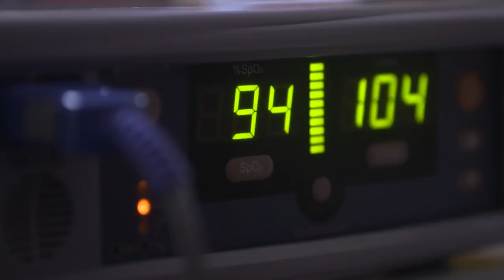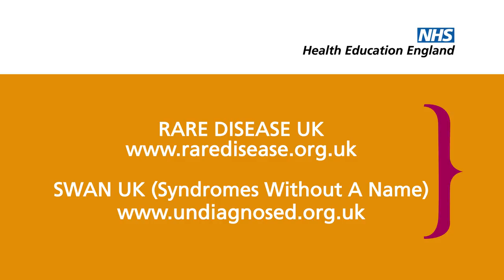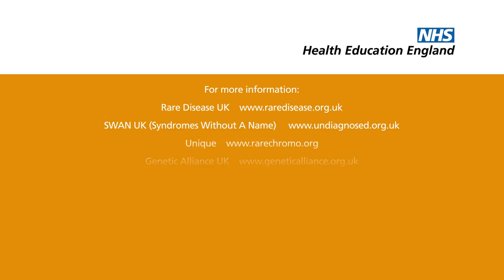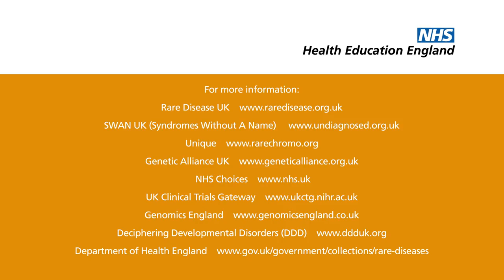Rare Disease: A family’s journey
*Please note, this film was published in 2015. You can find more up-to-date patient stories by browsing our collection.*

This short film tells the story of Lewis and his family. Lewis has Batten disease, a rare neurodegenerative disorder that begins in childhood. Lewis’s mum Samantha talks about Lewis, their struggle for a diagnosis and the impact a rare disease has had on the entire family. Samantha wants to offer advice to other families who are in similar situations, many without a diagnosis.